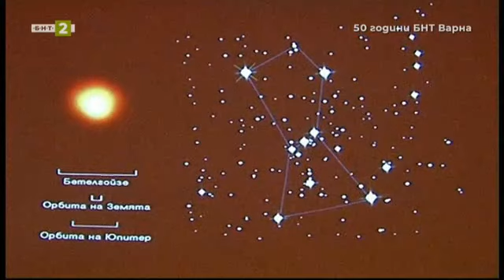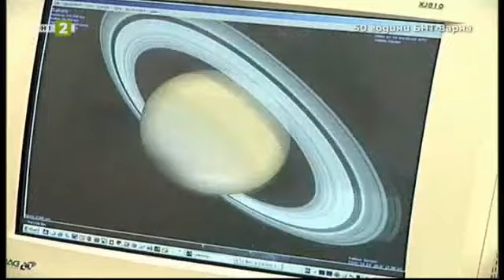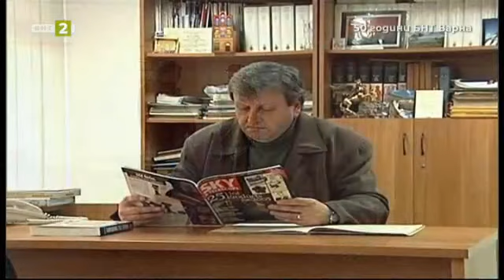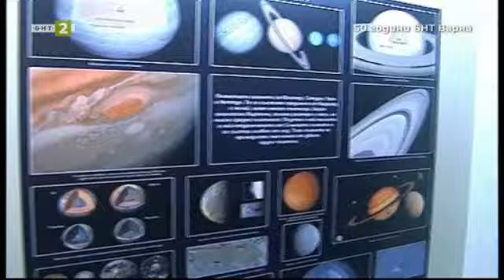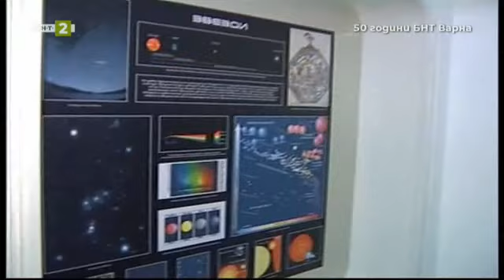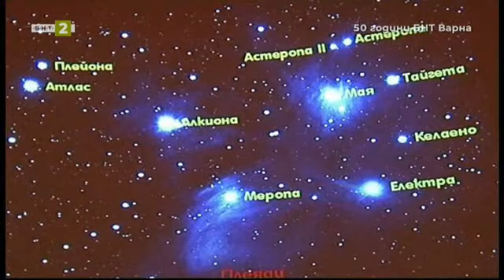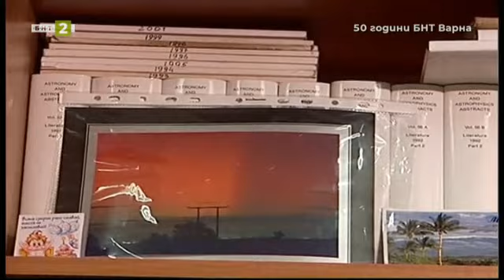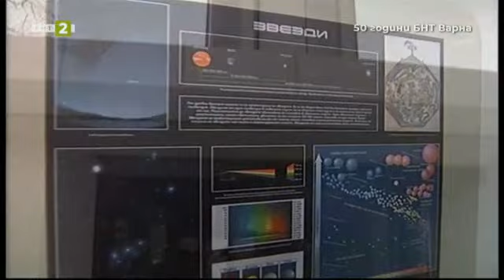50 години БНТ Варна: "Познат - непознат"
Документален филм на БНТ Варна

Режисьор - Роза Куртева

Филмът разказва за работата и успехите на варненския астроном Иван Иванов - директор на Обсерваторията "Николай Коперник" във Варна. Под негово ръководство е завършена основната реконструкция на обсерваторията, а работата с подрастващите в различните астрономически клубове носи забележителни национални и международни награди. Героят на филма разказва как се развива астрономията у нас, кой може да стане астроном, какво е хобито му и не отрича, че учените астрономи са едни от най-големите романтици.